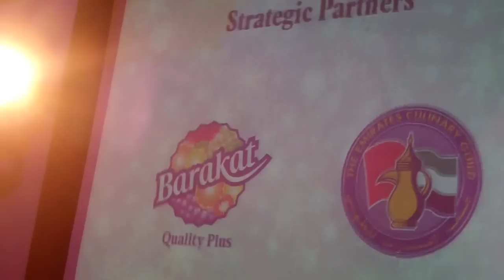Time Out Dubai Young Chef of The Year 2012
After hosting the Champagne Piper Heidsieck reception Champagne Jayne goes behind the scenes of the Time Out Dubai Young Chef of the Year finals competition at the H Hotel Dubai with Miele